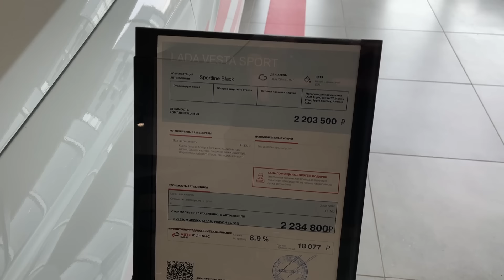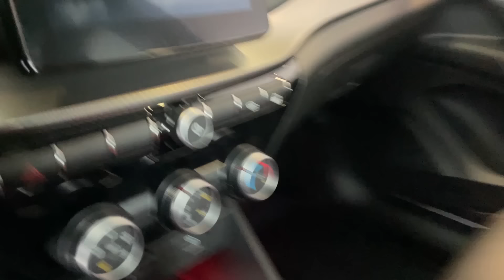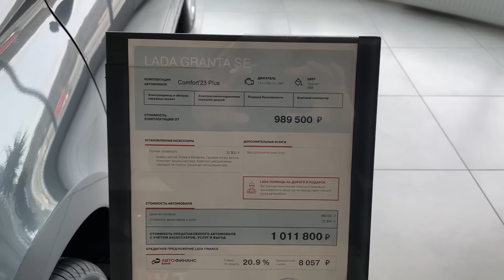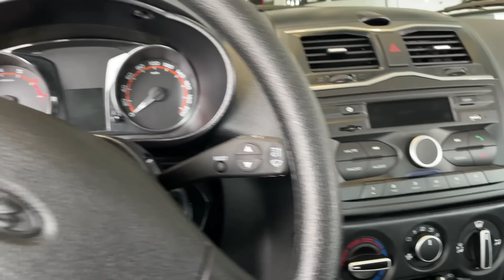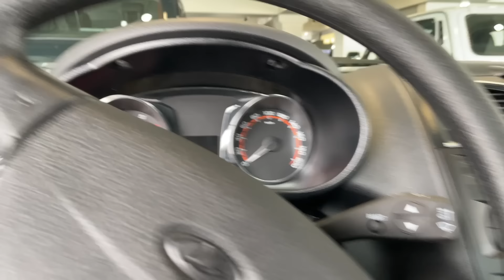⛔️НИКТО НЕ ОЖИДАЛ❗❗❗ АВТОВАЗ ВЗЯЛСЯ ЗА РЕАНИМАЦИЮ АВТОПРОМА🔥 НОВОСТИ СЕГОДНЯ✅ ЦЕНЫ НА АВТО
Владимир Путин приказал взяться за автопром!
Посмотрите также про:
Новая Лада Гранта 2024 года. Владимир Путин поручил российским чиновникам обратить, наконец, серьезное внимание на автомобилестроительную отрасль. Санкции России. Беспокойство Президента России очень даже понятно — эта сфера промышленности мало того, что является системообразующей, так она еще и одна из самых технологически сложных и наукоемких. Новая Лада Веста 2024.

Два года назад мировые автомобильные концерны ушли из России. Тогда вопрос перед нашей страной стоял только один — выжить. Новости сегодня. Владимир Путин признал, что автомобильная промышленность стала одной из самых пострадавших от санкций отраслей. Цены на китайские авто 2024 года.

Однако совместными усилиями АВТОВАЗ и китайские компании кое-как заткнули потребительскую дыру, не дав тотальному дефициту легковушек захлестнуть страну. Новости России сегодня. Да, все делалось в режиме форс-мажора, наспех, без какого-то плана. Китай и Россия.

Примерно так заделывают на наших дорогах обнаружившиеся весной ямы — засыпают свежий асфальт прямо в стоящую там воду. Автоваз, Москвич, Уаз. Ненадежно, недолговечно, зато быстро. Но период затыкания дыр уже кончился — рынок не обрушился. Санкции против России. Казалось бы, пришла пора оценить причины провала и постараться больше не допустить возникновения подобных ситуаций в принципе. Но складывается впечатление, что глава Минфина Силуанов и глава Минпромторга Мантуров донельзя всем довольны. Новости России сегодня.

Тем, например, что единственный не прекращавший работы иностранный завод по-прежнему занят крупноузловой сборкой. И тем, что на брошенных предприятиях, нашедших новых хозяев, главным инструментом является отвертка, а не штамповочные, сварочные, сборочные и покрасочные линии. Цены на авто 2024. Ну и тем, что необходимые автопрому как воздух электронные системы снова закупаются за рубежом — разве что не в Европе и Японии, как раньше, а в Китае. Новости сегодня: санкции России.

Просим поддержать в это сложное время наших топовых автоблогеров, таких как:
- Академик (Академег)
- Менеджер Антон
- Clickoncar (Кликонкар)
- Игорь Бурцев
- Авторевю (AutoreviewRu)

В видео содержится реклама. Рекламодатель ООО «Автоспот» ИНН 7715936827 ERID: 2VfnxyUjVGk